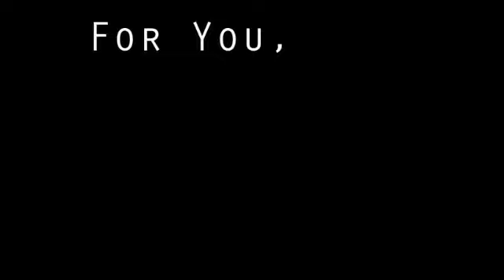LPBL - Jan Nowak-Jeziorański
Eugeniusz Smolar w ramach spotkania w 30. rocznicę "Let Poland Be Poland", nadawanego w 50 krajach świata pierwszego show satelitarnego o charakterze politycznym.

W spotkaniu udział wzięli: Ambasador USA w Polsce Lee Feinstein, Eugeniusz Smolar (wówczas emigrant polityczny z PRL w Londynie), Henryk Wujec (wówczas internowany w Zbąszynku), Leonard Baldyga (były dyplomata amerykańskiej agencji informacyjnej) i Jarosław Anders (Biuro Demokracji, Praw Człowieka i Spraw Pracowniczych Departamentu Stanu USA), spotkanie prowadził redaktor Dariusz Rosiak.

Film Let Poland be Poland został wyprodukowany przez US Departament of Information. To przede wszystkim wyraz solidarności świata zachodu z Polakami i pełen oburzenia protest wobec wprowadzanego przez władze PRL stanu wojennego. W filmie występuje plejada gwiazd wielkiego ekranu i polityki m.in. Margaret Thatcher, Ronald Reagan, Orson Welles, Henry Fonda, Kirk Douglas, Charlton Heston, Max von Sydow oraz mieszkający na emigracji w USA, laureat literackiej nagrody Nobla -- Czesław Miłosz. W filmie polską piosenkę Kazimierza Lubomirskiego „Powrót" zaśpiewał w języku angielskim i polskim Frank Sinatra.

Film obejrzało ok. 185 milionów ludzi z 50 krajów. Rozgłośnie „Voice of America", „Radio Free Europe" i „Radio Liberty" nadawało fragmenty filmu na swoich antenach. Z ich pomocą wiele niezależnych światowych stacji radiowych (m.in. „Radio in the American Sektor" (RIAS) „Deutschlandfunk", „Radio France") puściło na antenach ścieżkę dźwiękowa z filmu.